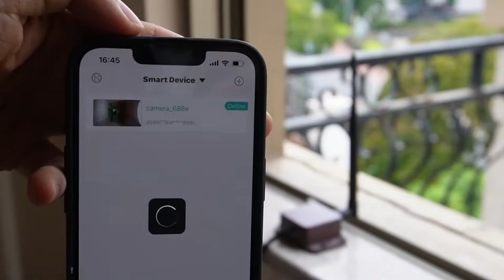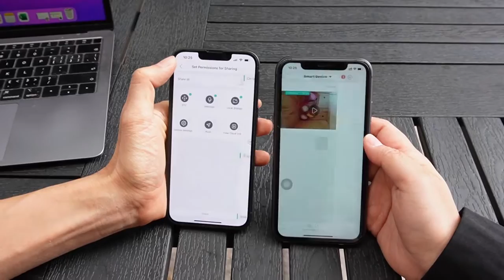How to setup Long Range Wireless bird box camera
The long range wireless bird box camera use property Wireless technology to transmit the video from the bird box camera. It can achieve three times penetration capacity than regular WiFi. What you need to do is to place the long range wireless receiver next to your router and put the bird box camera anywhere in your backyard. The bird box camera setup is very easier. The connection between the receiver and the router is cable connection. It doesn’t need to go through your WiFi network. Basically, it is the cable connection between the bird box camera system and your existed network. You can power up the camera by using the AC outlet or motorcycle battery. The 20AH DC12V battery can supply 4-5 days before you will need to recharge the battery. You can share the bird box camera with your friends or family.